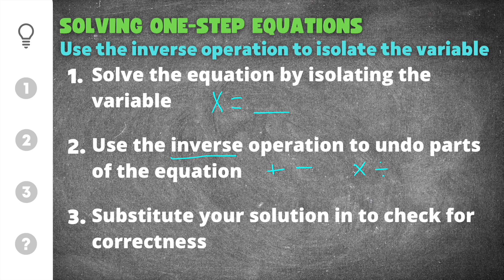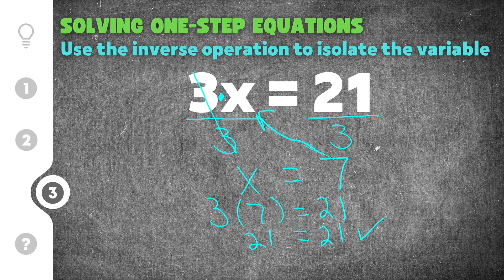Solving One Step Equations | How to Solve One Step Equations | 6th Grade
Here’s a short video on Solving One Step Equations presented by Mathcation!

Are you looking for help with One Step Equations with Integers? Then you’ve come to the right place! Whether you think you’re an expert, or someone that’s just started practicing, this video is for you if you need help with One Step Equations. This video will explain the process and steps for Solving One Step Equations, go through a One Step Equation example problem or two, and then finally show you how to solve One Step Equations with some practice problems.

0:00 - Solving One Step Equations
1:18 - Practice Problem #1
2:37 - Practice Problem #2
3:29 - Practice Problem #3
4:41 - Math Practice Quiz

About Mathcation: Mathcation offers hundreds of instructional math videos, resources, and lessons that are aligned to math standards. Check out our complete lessons, free online quizzes, and guided videos online. Teachers, parents, and students from around the world have all used Mathcation to help them with their math goals.

I hope you learned something from this video when it comes to understanding how to Solve One Step Equations. Thanks again for watching! 🤙